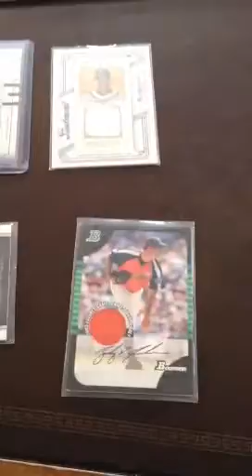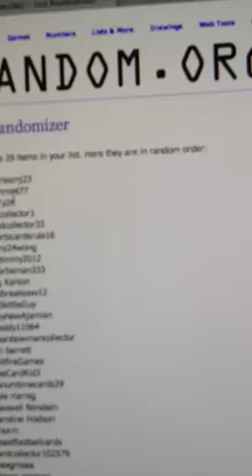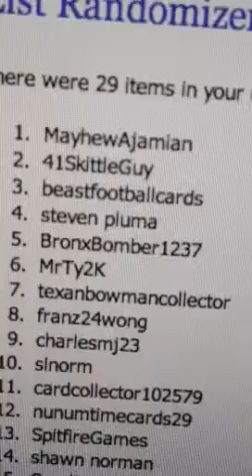Sub contest results